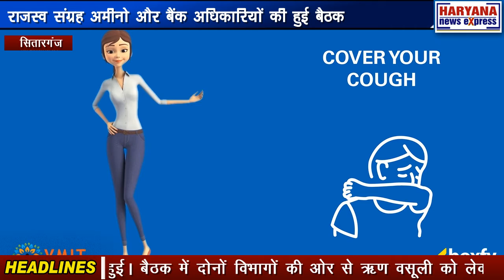उत्तराखंड : राजस्व संग्रह अमीनो और बैंक अधिकारियों की हुई बैठक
राजस्व विभाग सितारगंज क्षेत्र के संग्रह अमीनो एवं बैंक अधिकारियों के बीच उपजिलाधिकारी सितारगंज के नेतृत्व में बैठक सम्पन्न हुई। बैठक में दोनों विभागों की ओर से ऋण वसूली को लेकर विस्तृत चर्चा की गयी। उपजिलाधिकारी मुक्ता मिश्रा ने बताया कि बैंक के अधिकारियों व राजस्व विभाग के संग्रह अमीनो के बीच ऋण वसूली में आने वाली दिक्कतों को लेकर वार्ता हुई है।जिसमे हमारे द्वारा बैंक अधिकारियों को भी ऋण वसूली में संग्रह अमीनो का सहयोग करने को कहा गया है और उनके द्वारा भी सहयोग करने का आश्वासन दिया गया है।